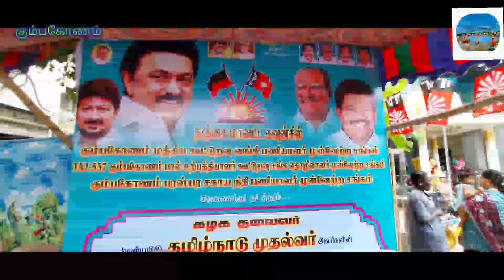முதல்வர் பிறந்த நாளை ஒட்டி, தொமுச.வழங்கிய நலத்திட்ட உதவி